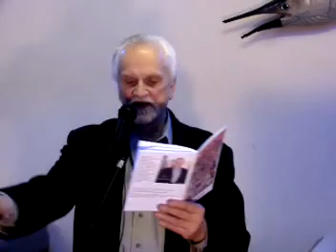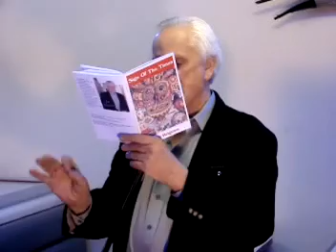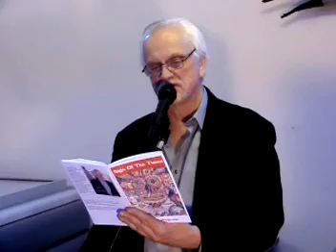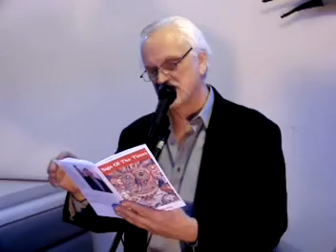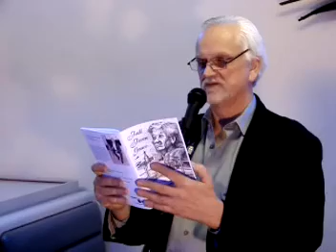part 1 of the Jeff Helgeson feature 01/18/11 at "the Cafe" poetry open mic in Chicago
On January 18th 2011 (01/18/11), Jeff Helgeson was the feature at the music/poetry/performance open mic at "the Cafe" in Chicago (5115 North Lincoln Ave., open mic starting on Tuesday nights at 8:30 - 8:45 pm , hosted by Janet Kuypers. You can always get information about the Cafe to see links to features and video links from performances.